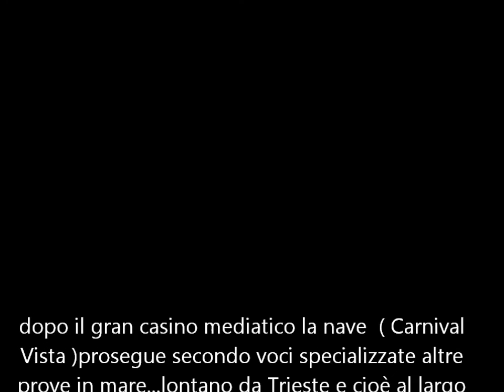La Scomparsa di Carnival VISTA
annunciata da stampa e televisione l'arrivo a Trieste erroneamente per il 29 aprile della carnival Vista .neanche l'ombra...e' andata o a sbagliato rotta al largo di Pola per ulteriori prove in mare questa volta di notte ( dicono fonti anonime per ...sicurezza ) il giorno 30 invece arrivo della solita trombetta .Mediterranea